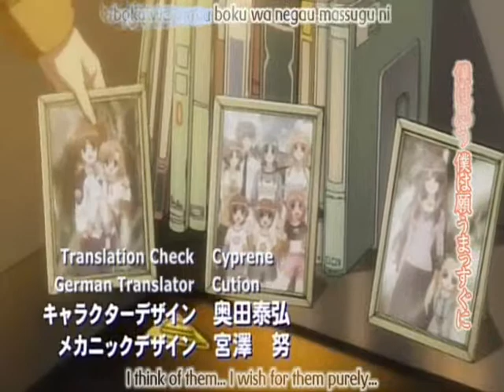amv nanoha lirical maho shojo